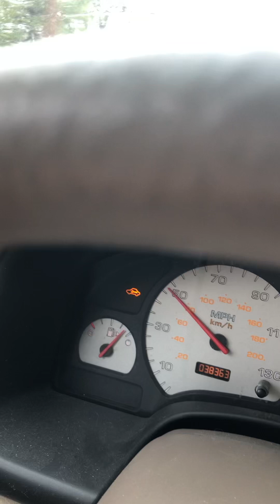Ride to hampstead .